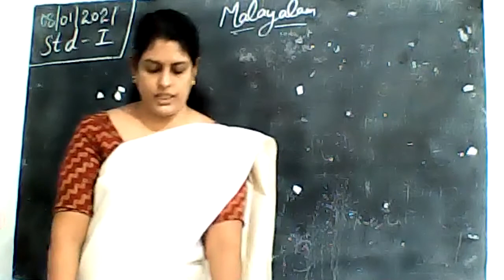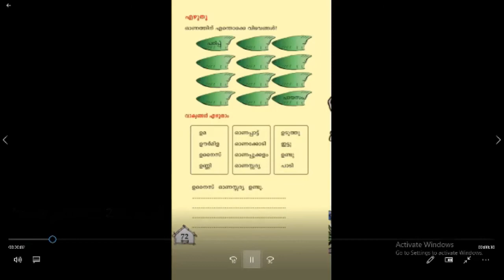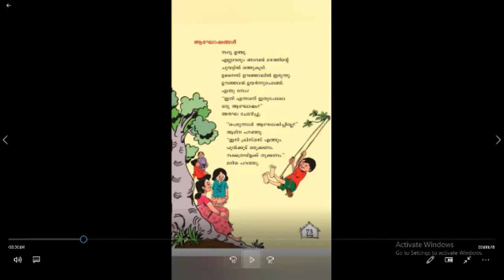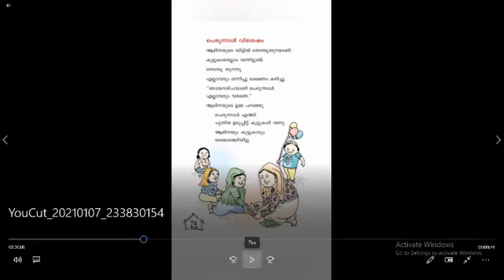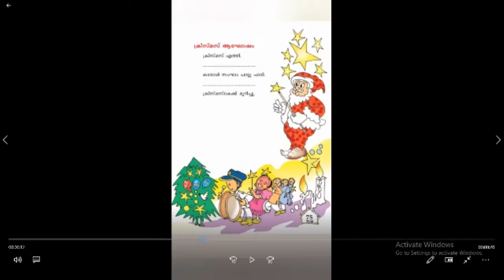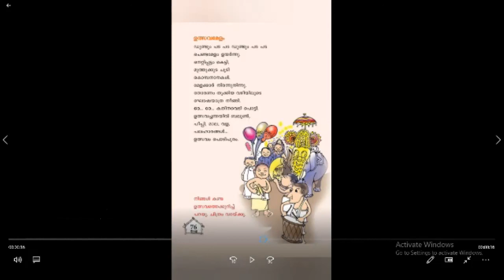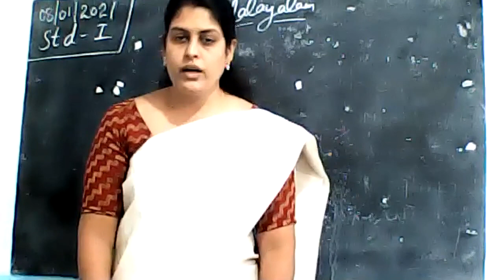STD : I || MALAYALAM || UNIT - 4 || ഒരുമയുടെ ആഘോഷം || by REEBA K. PAUL